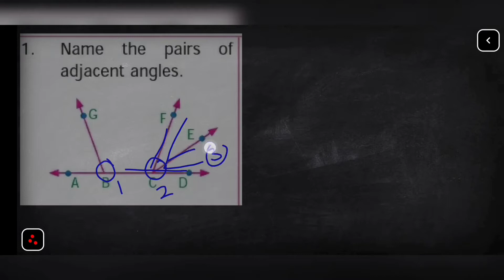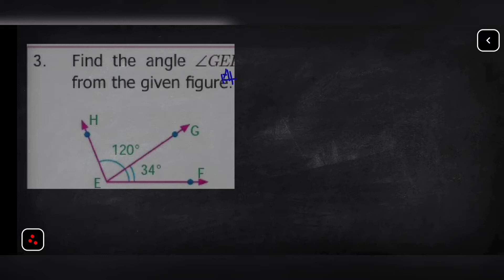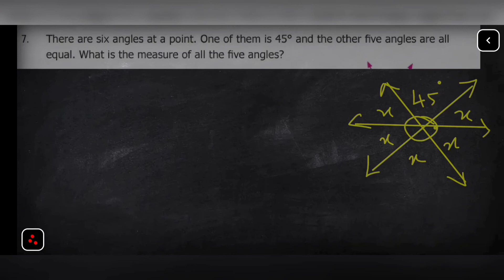7th maths exercise 5.1 term 1 geometry| tn samacheer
Hi!

Welcome to HEMA'S MATHS,

7th maths exercise 5.1 term 1 geometry from tamilnadu samacheer

7thstandard maths
tn samacheer
kanakkum inikkum
chapter 5
adjacent angles
verticular oposite angles
term 1 class 7 maths